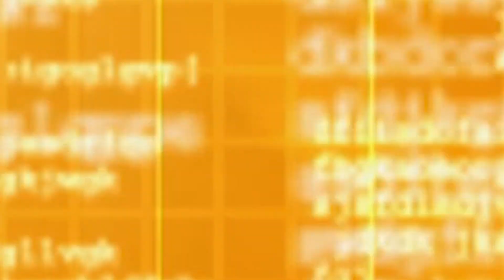In The Know - Scottdale Parks Commission Car Show - Saturday June 15, 2024 4pm - 9pm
Food vendors, Crafts, Music & more. Cars/trucks/motorcycles welcomed. $5 entry fee. Dash plaques first 150 vehicles entered.
Rain date - July 13th